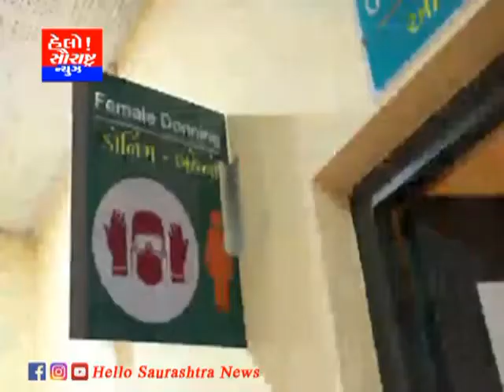ખાસ કોવિડ વોર્ડ બનાવાયા જ્યાં ડોકટરો નર્સિગ સ્ટાફ માટે ખાસ સુવિધા